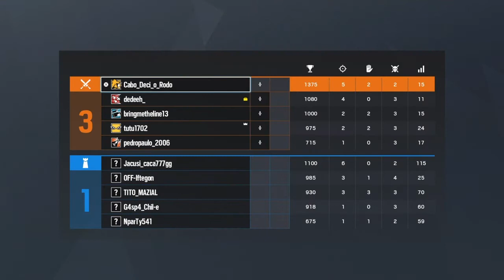Rainbow Six Siege: 4k de Jäguer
Laranja